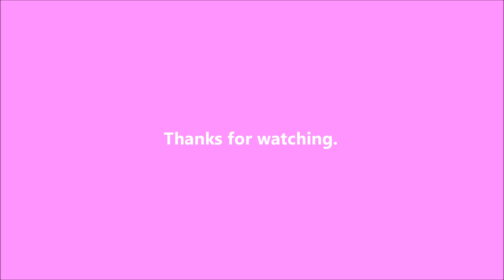River Dip - 2019-04-24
Down to the river again today.

I got a puppy from the shelter on April 10, 2018.  She's a little terrier mix and was born on February 15.  I'm planning on documenting her life right here.

Writing

Audio